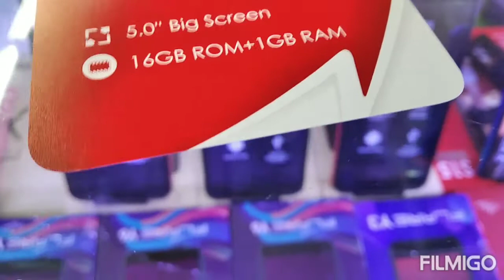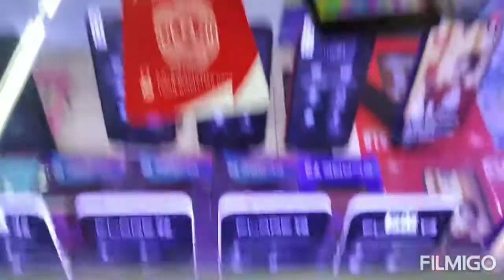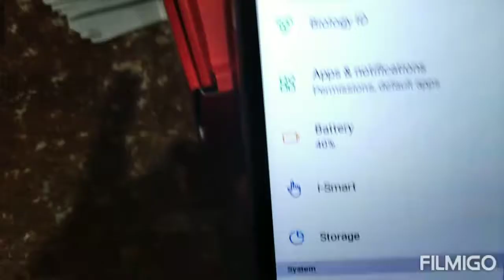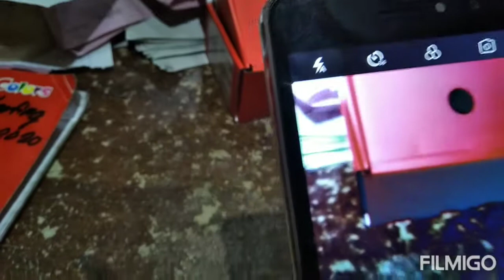Itel android phone A33 unang bili,ang ganda pala smooth and affordable